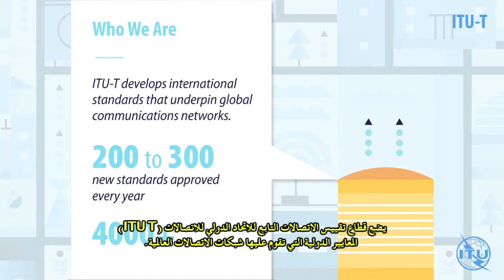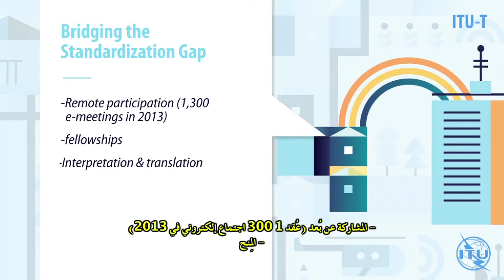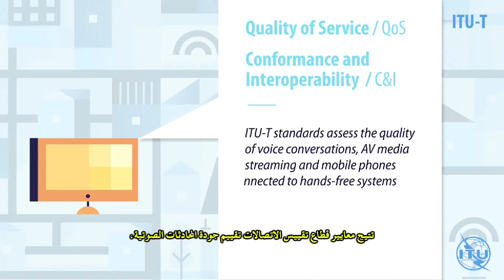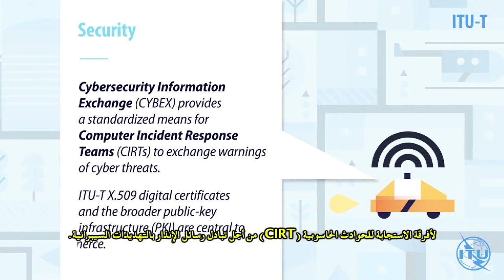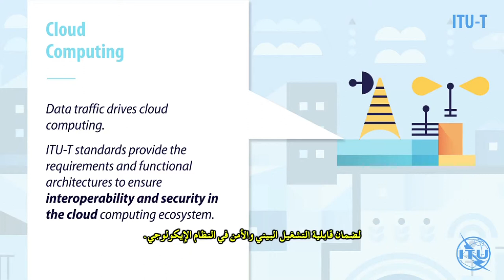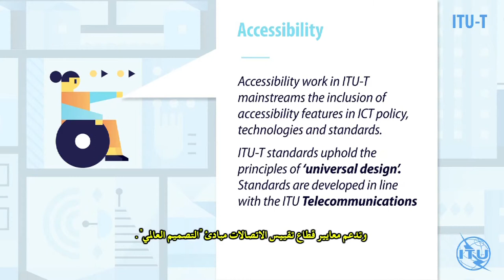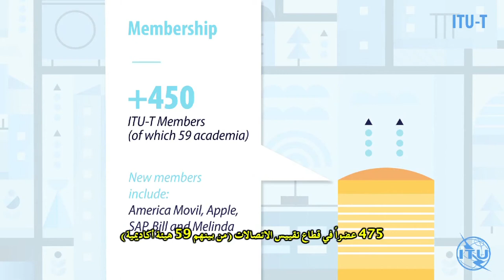Welcome to ITU Standardization Sector (Arabic Subtitles)